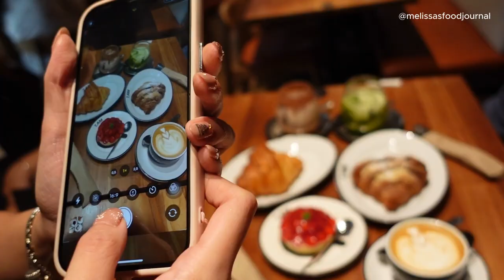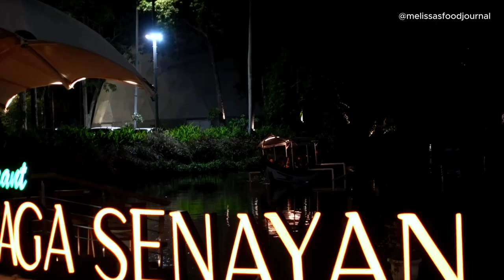Jakarta Vlog 🇮🇩 Shopping, Plaza Senayan Clock, 7 AM, Bvlgari Cafe, Chavaty, Aesthetic Vlog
Location in video

| Camera : Sony

| Filmed & edited by @melissasfoodjournal